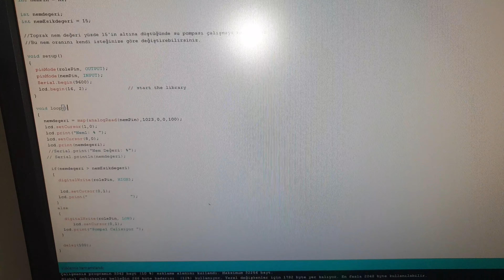Arduino ile Otomatik sulama sistemi